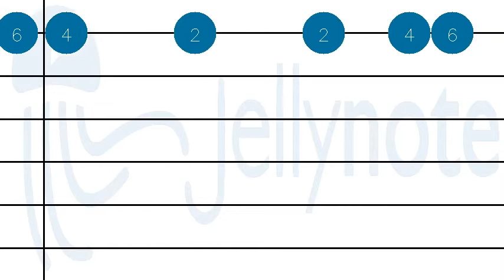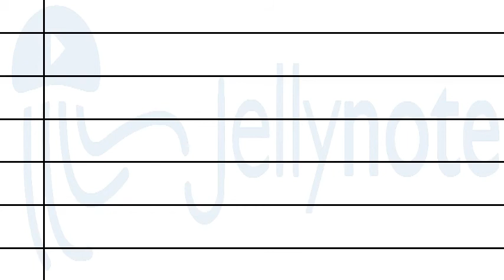How to play Arrival of the Birds by The Cinematic Orchestra on Guitar tabs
Tutorial How to play Arrival of the Birds by The Cinematic Orchestra on Guitar tabs